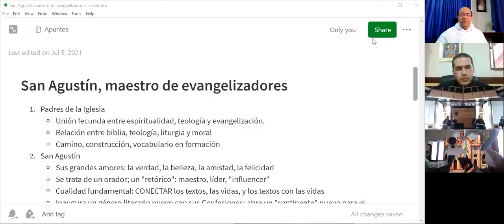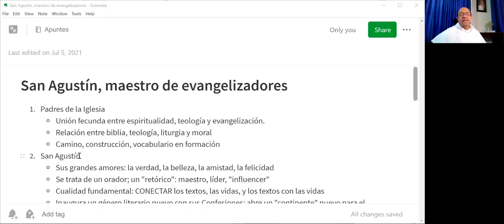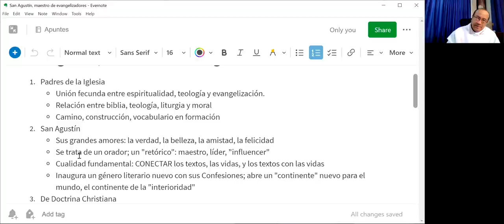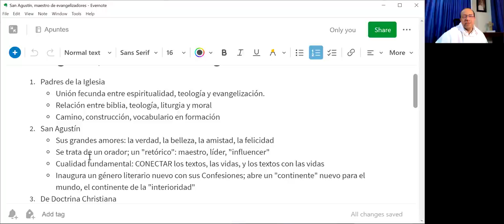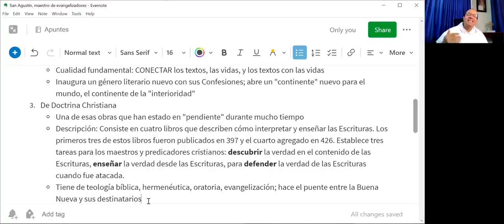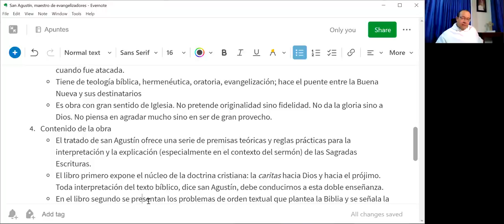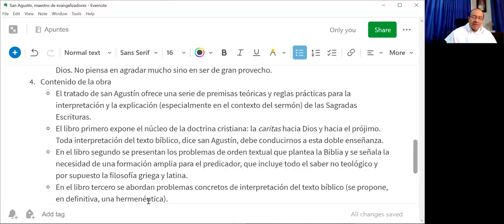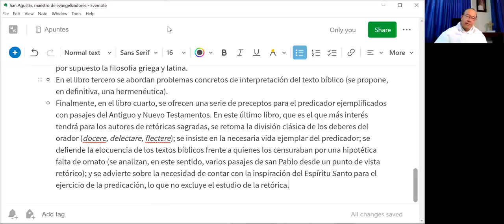SEMANA DE SAN AGUSTÍN, 1 de 8: ¿Por qué el libro De Doctrina Christiana?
¿Por qué el libro De Doctrina Christiana?

1. Padres de la Iglesia
 - Unión fecunda entre espiritualidad, teología y evangelización.
 - Relación entre biblia, teología, liturgia y moral
 - Camino, construcción, vocabulario en formación

2. San Agustín
 - Sus grandes amores: la verdad, la belleza, la amistad, la felicidad
 - Se trata de un orador; un "retórico": maestro, líder, "influencer"
 - Cualidad fundamental: CONECTAR los textos, las vidas, y los textos con las vidas
 - Inaugura un género literario nuevo con sus Confesiones; abre un "continente" nuevo para el mundo, el continente de la "interioridad"

3. De Doctrina Christiana
 - Una de esas obras que han estado en "pendiente" durante mucho tiempo
 - Descripción: Consiste en cuatro libros que describen cómo interpretar y enseñar las Escrituras. Los primeros tres de estos libros fueron publicados en 397 y el cuarto agregado en 426. Establece tres tareas para los maestros y predicadores cristianos: descubrir la verdad en el contenido de las Escrituras, enseñar la verdad desde las Escrituras, para defender la verdad de las Escrituras cuando fue atacada.
 - Tiene de teología bíblica, hermenéutica, oratoria, evangelización; hace el puente entre la Buena Nueva y sus destinatarios
 - Es obra con gran sentido de Iglesia. No pretende originalidad sino fidelidad. No da la gloria sino a Dios. No piensa en agradar mucho sino en ser de gran provecho.

4. Contenido de la obra
 - El tratado de san Agustín ofrece una serie de premisas teóricas y reglas prácticas para la interpretación y la explicación (especialmente en el contexto del sermón) de las Sagradas Escrituras.
 - El libro primero expone el núcleo de la doctrina cristiana: la caritas hacia Dios y hacia el prójimo. Toda interpretación del texto bíblico, dice san Agustín, debe conducirnos a esta doble enseñanza.
 - En el libro segundo se presentan los problemas de orden textual que plantea la Biblia y se señala la necesidad de una formación amplia para el predicador, que incluye todo el saber no teológico y por supuesto la filosofía griega y latina.
 - En el libro tercero se abordan problemas concretos de interpretación del texto bíblico (se propone, en definitiva, una hermenéutica).
 - Finalmente, en el libro cuarto, se ofrecen una serie de preceptos para el predicador ejemplificados con pasajes del Antiguo y Nuevo Testamentos. En este último libro, que es el que más interés tendrá para los autores de retóricas sagradas, se retoma la división clásica de los deberes del orador (docere, delectare, flectere); se insiste en la necesaria vida ejemplar del predicador; se defiende la elocuencia de los textos bíblicos frente a quienes los censuraban por una hipotética falta de ornato (se analizan, en este sentido, varios pasajes de san Pablo desde un punto de vista retórico); y se advierte sobre la necesidad de contar con la inspiración del Espíritu Santo para el ejercicio de la predicación, lo que no excluye el estudio de la retórica.